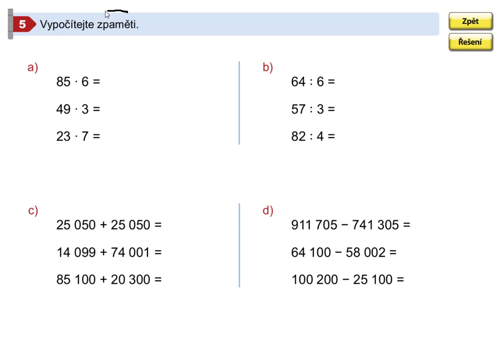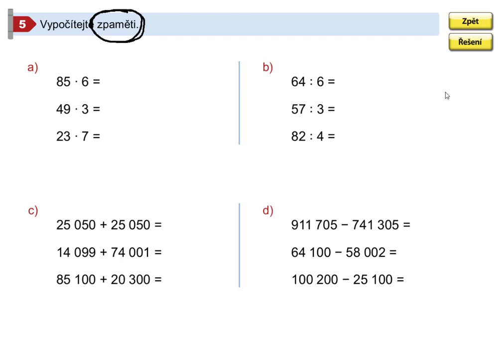Příklady k procvičení, Mat. mat. pro 5.roč., 2. díl, str. 46, cv.5